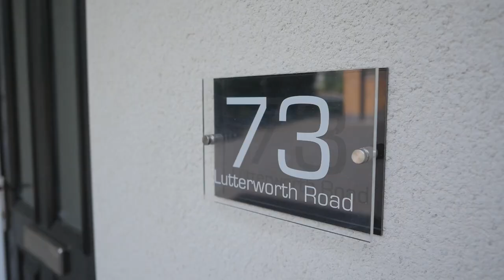73 Lutterworth Road | Fine & Country Leicestershire